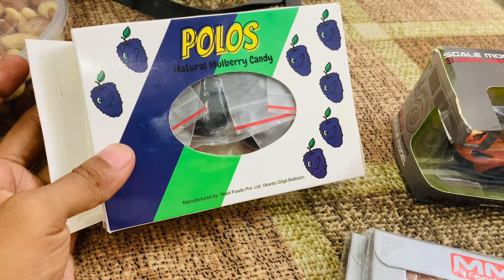My Last Vlog 💔| Eshaal Tasty Bites |Mini hi Tea | Easy snacks | Gifts |Achanak sy ay mehman |cooking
My Last Vlog 💔| Eshaal Tasty Bites

In my last vlog, I shared how working on YouTube is not as easy as it seems. Managing family life while staying active on YouTube is a real challenge. Recently, an unexpected event occurred – my phone reset, and I lost everything. It was a tough moment, but it gave me time to reconnect with my family. Life doesn’t always go as planned, but there’s always something to learn. In Sha Allah, I’ll see you in the next vlog with fresh thoughts and new content. Sometimes, what we plan and what happens are two very different things.

MY LAST VLOG || Vlogging Chorne Ki Waja Kiya Hai ?
 new vlog,  today vlog, tarab khan motivational vlogs, Finally I have decided to quit YouTube
my last vlog tarab khan
my last vlog shiraz
my last vlog sandeep maheshwari
my last vlog hira faisal
my last vlog in islamabad going to phopho ghar czns k sath enjoy kiya
my last vlog zahra
my last vlog in islamabad going to phopho ghar cuzins ky sath enjoy kiya
my last vlog of 2023
my last vlog ever
Eshaal tasty bites
Eshaal tasty
Sad news

YouTube challenges
Balancing family and YouTube
Mobile reset issues
Lost YouTube content
Family time after setbacks
Life happens unexpectedly
Overcoming YouTube struggles
Vlog delay due to technical issues
Family and career balance
Time with family after content loss
Lessons from YouTube challenges
Next vlog surprise
Life’s unexpected turns
New vlog coming soon
YouTube journey setbacks
Hi tea menu ideas
Easy & simple Hi tea Recipes
Easy and tasty hi tea recipe
Easy short recpie for snacks

Morning till evening routine of a housewives | aesthetic cooking vlog
Snacks ideas evening
Easy snacks recipe
Mini high tea
Mini high tea party
Healthy breakfast
Breakfast
Healthy lunch box recipe and ideas